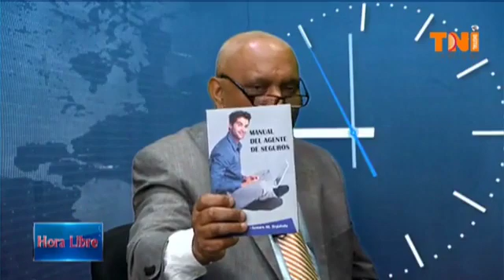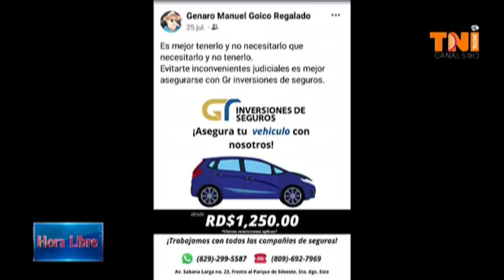Genaro Regalado de que la Superintendencia de seguros debería regular que los motoristas puedan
Genaro Regalado es director ejecutivo de GR INVERSIONES DE SEGUROS nos habla de que la Superintendencia de seguros debería regular que los motoristas puedan adquirir un seguro ESTANDAR que tenga la suficiente cobertura para cubrir daños a propiedades y lesiones a terceros ya que los motoristas son los que más causan accidentes en el pais...Hora Libre TNI 51 con Ramón Núñez Idel Moro.